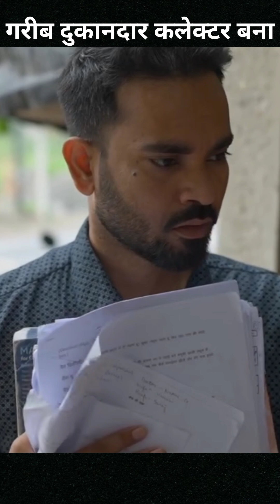गरीब बना कलेक्टर ऑफिसर